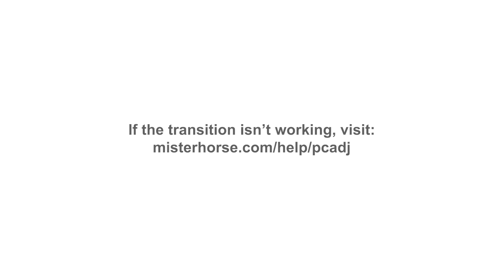Vivo V29e 5g fingerprint app lock / Vivo V29e app me fingerprint lock kaise lagaye / v29e app lock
Your queries 👉👉